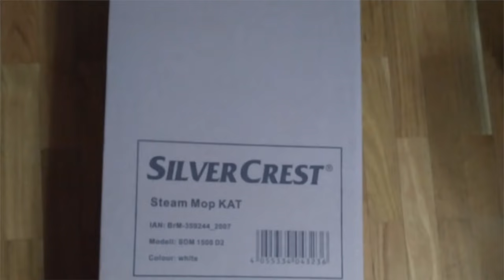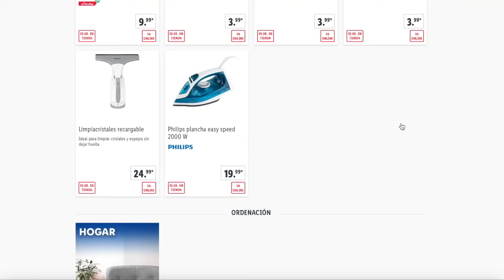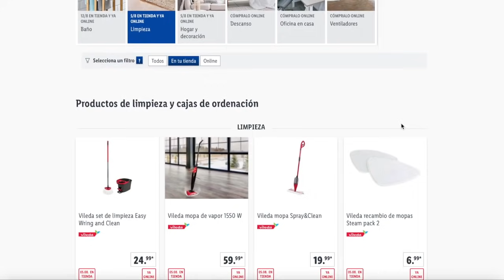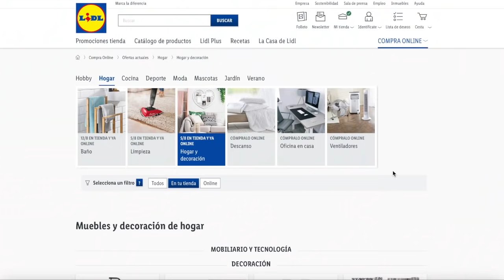🔥 LIDL JUEVES 05/08 Ofertas y Promociones 🔥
✅  ¿Has visto las OFERTAS y PROMOCIONES para esta Semana en LIDL?. Recuerda si compras ONLINE con la web de Beruby en PC y cookies activas acumulas cashback.

0:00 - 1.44 Accesorios de Limpieza
1:45 - 2:14 Limpiacristales recargable y Plancha
2:15 - 2:54 Artículos Ordenación
2:55 - 4:09 Pegamentos, cintas, ventiladores